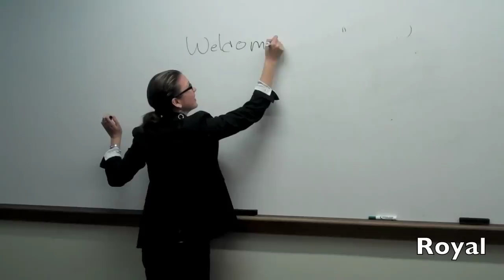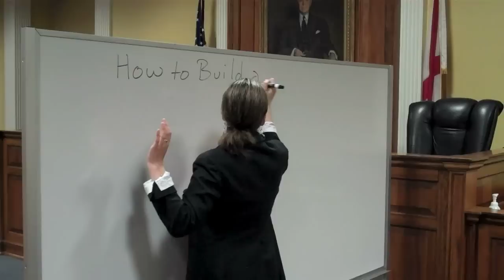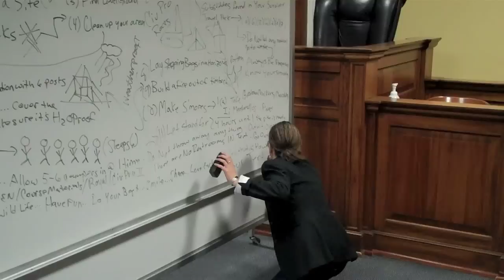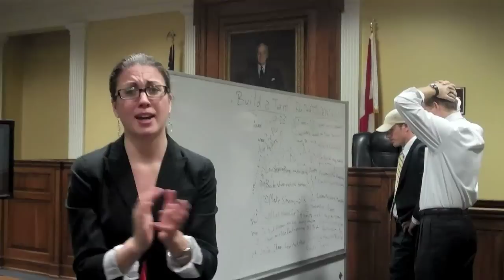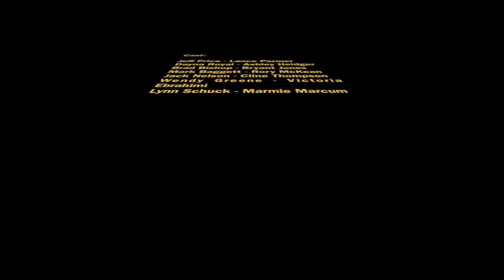Cumberland Survivor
Cumberland School of Law Freshman Follies 2011 - Section 1